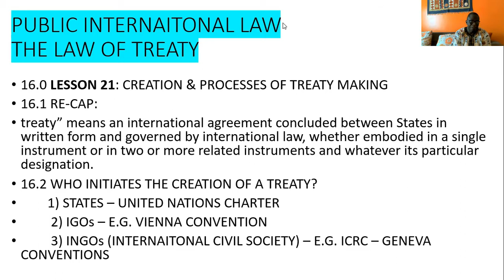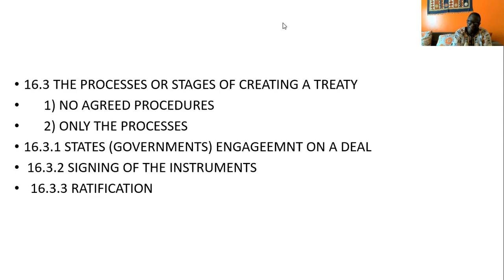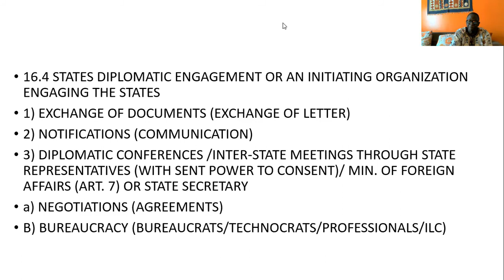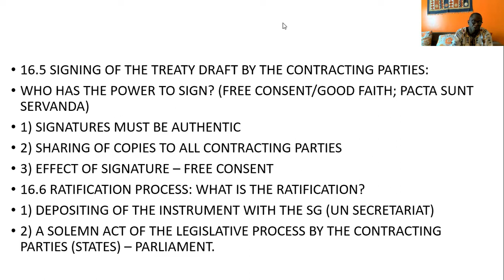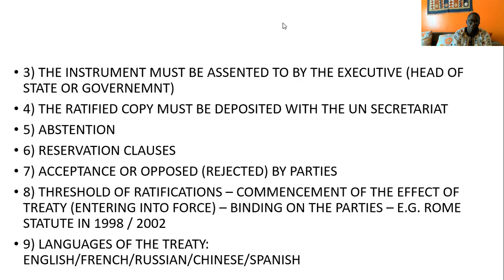PIL 21: THE LAW OF TREATY PT2 | Creation and Processes